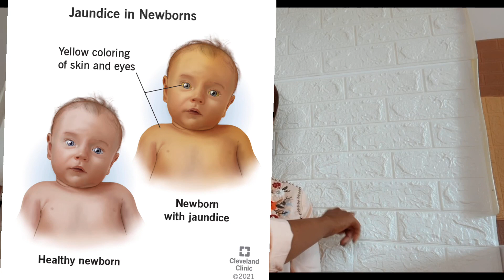How I lost my daughter 😭😭the pain still feels like yesterday but God keep on strengthening me 🕯🕯